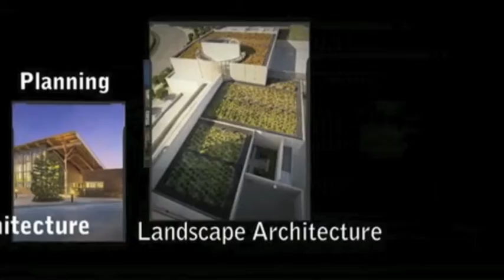Temperfect Office Chair Testing with Berkeley's *Center for the Built Environment*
Join us for a quick look at a chair we're testing, along with the Center for the Built Environment, for our Corporate Office clients who want the ultimate in personalized comfort. Hot or cold, this chair can help you get to the temperature you desire, using a simple dial, shown in this clip. LPA University is a monthly educational meeting hosted by Orange County Architecture Firm, LPA Inc.

Roughly half of the energy expended in offices is for heating and cooling. Scientists have long understood that if we could effectively and efficiently heat and cool people rather than space the energy savings could be immense. Tempronics has made this concept reality with the introduction of our Temperfect office chair. We embed hundreds of tiny heat pumps into the cushions of every Temperfect chair to allow personal control of thermal comfort. The chair heats and cools conductively without forcing air through the surface and responds quickly.

The user sets the chair's amount of cooling or heating, and hence their own thermal comfort. The power supply for the chair is identical to that of a laptop computer, and consumes less than 80 watts. By contrast, a room air conditioner typically consumes 1800 watts. The pricing of the Tempronics chair is similar to premium office chairs without this functionality. The chair allows a full range of adjustment to the seat, tilt angle, arms, back height, and more.

LPA is a Top 25 Green Design Firm in the Nation and California Design Firm of the Year, according to industry magnate Engineering News-Record.